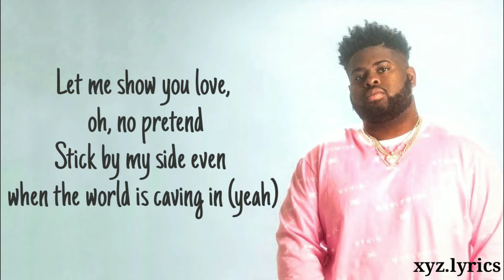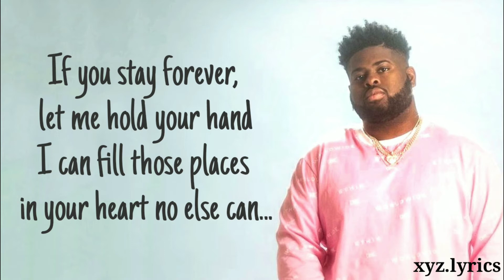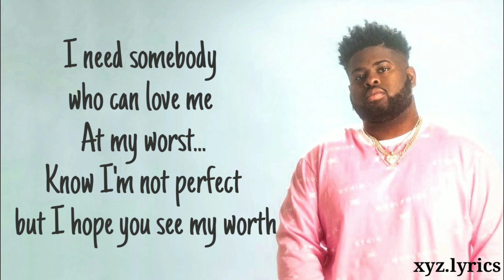At My Worst - Pink Sweats(Lyrics video)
Yo! This is a very ROMANTIC song "At my worst" By Pink Sweats